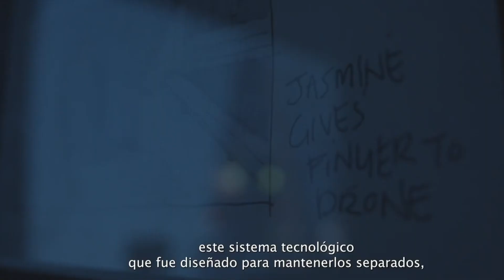"In the robot skies"- Liam Young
"In the Robot Skies" (En los cielos robot) es un corto audiovisual dirigido por Young, y escrito por el autor de ficción y periodista Tim Maughan en 2018. Se trata de la primera película rodada íntegramente con drones autónomos que han sido programados para imitar los comportamientos y reglas del cine.

El filme explora el dron, no sólo como un dispositivo tecnológico del que los seres humanos pueden hacer uso, sino también como objeto cultural catalizador de diversas subculturas urbanas.